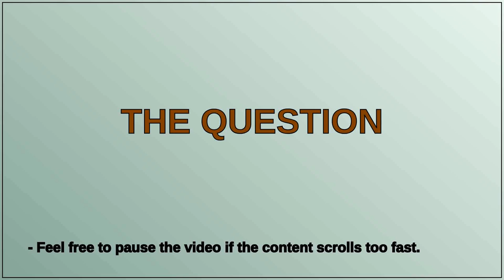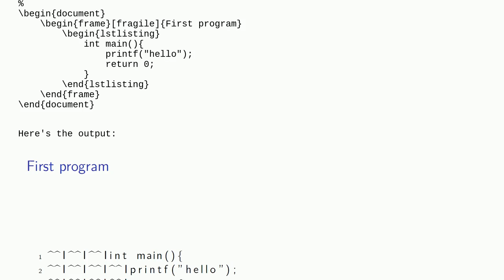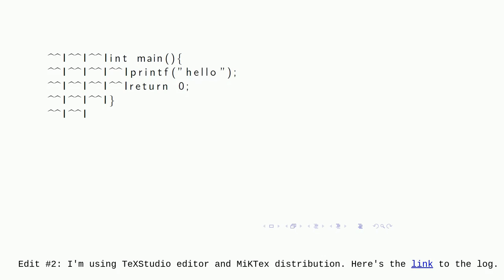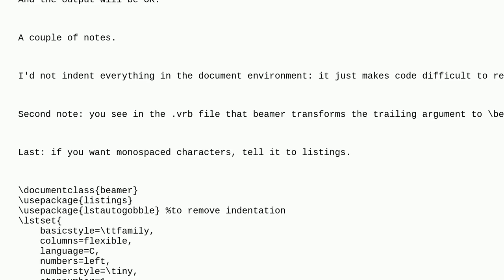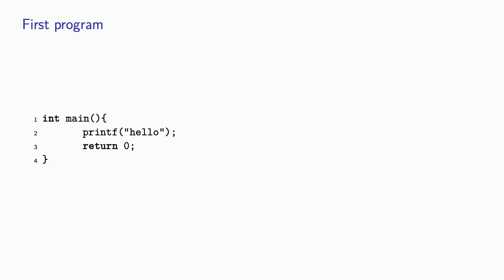Tex: Removing extra characters from code environment in beamer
Removing extra characters from code environment in beamer

A special thanks goes out to the community

  listings beamer